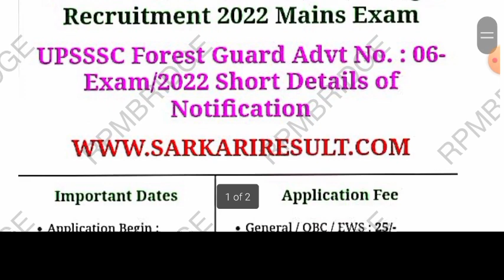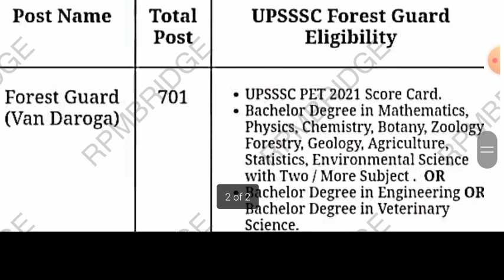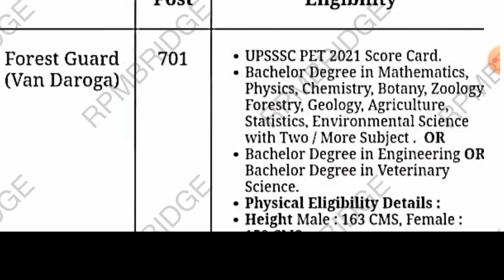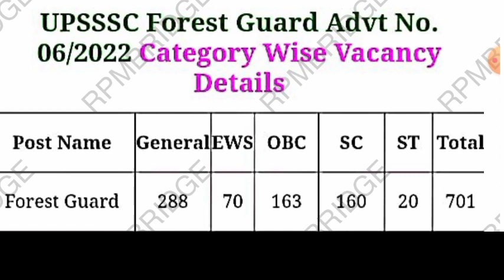वन दरोगा भर्ती 2022 | UPSSSC वन दरोगा Notification | UP Forest Inspector | UP वन दरोगा By Shiv Sir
upsssc forest inspector new vacancy
up forest vacancy details by ankit sir upsssc van daroga new vacancy
upsssc forest guard inspector syllabus upsssc forest inspector eligibility criteria upsssc forest inspector age limit
upsssc forest inspector job profile
upsssc forest inspector ke lie pet score pet score for upsssc forest inspector upsssc van daroga physical details
upsssc forest inspector height kitni chaiye upsssc van daroga ka form kaise bhare
up forest si vacancy 2022,
up van daroga bharti 2022,
up forest si qualification,
up van daroga vacancy 2022,
up van daroga syllabus,
up van daroga notification,
up van daroga latest update,
up forest si syllabus,
up forest si vacancy,
up forest si salary,
up forest si news,
up forest si vacancy 2022 notification,
up forest si age limit
upsssc forest guard new vacancy 2022
upsssc forest guard recruitment 2022
upsssc pet kya hai
upsssc pet ka form kaise bhare 2022
upsssc pet classes rojgar with ankit
mp forest guard salary
mp forest
vanrakshak syllabus
forest guard
forest guard recruitment 2022
new recruitment
forest guard mp
mp forest guard vacancy
mp vanrakshak
vanrakshak 2022
vanrakshak bharti 2022
mp forest guard cut off 2017
mp forest guard salary in hand
forest guard syllabus 2021
forest guard new vacancy 2022
m.p forest guard vacancy 2021
mp forest guard bharti 2022
mp forest guard physical test
mp forest ka syllabus
mp forest syllabus
forest guard exam date
forest exam 2022
forest guard bharti 2022
forest guard recruitment 2022 syllabus
forest ka syllabus
forest syllabus
forest syllabus 2022
forest vacancy
mp forest english class
mp forest guard 2022
mp forest guard classes.
mp forest ranger vacancy 2022
mp forest guard physical
mp forest guard bharti
mp forest guard recruitment 2022
forest ka syllabus
chauhan sir
mp patwari
mp asi
mp si
chauhan sir academy
patwari new vacancy 2022
chouhan academy
mp sub inspector vacancy 2022
mp vyapam
chauhan academy mp police
mp govt jobs 2021
mp gds
mp patwari eligibility 2022
mp patwari vacancy 2022 kab aayega
mp police exam analysis
mp si ki vacancy kab aayegi 2022
mp si motivation video
mppeb upcoming vacancy 2022
upcoming vyapam vacancy 2022
calendar 2022
madhya pradesh vacancy 2022
mp calendar 2022
mp group 4 vacancy 2022
peb upcoming vacancy 2022
calander 2022
chauhan sir fan club
chouhan academy bhopal
m.p vacancy 2022
mp govt job
mp gk
mp je vacancy 2022
mp job
mp van rakshak bharti 2022
mp van aarakshak
mp forest guard age limit 2022
mp vanrakshak age limit 2022
syllabus mp forest guard
vyapam exam syllabus